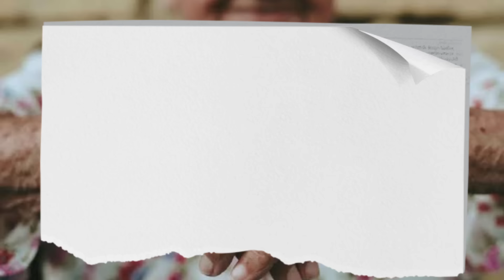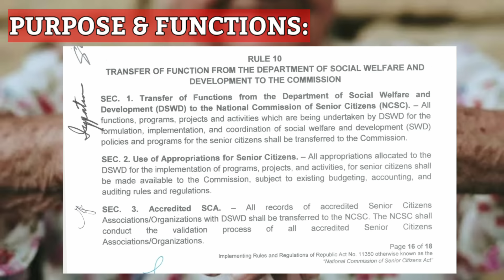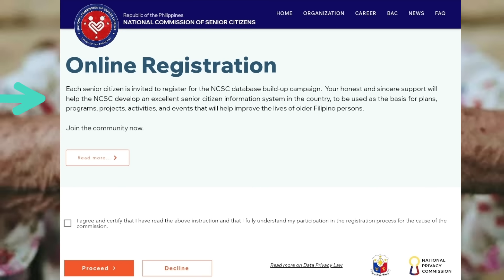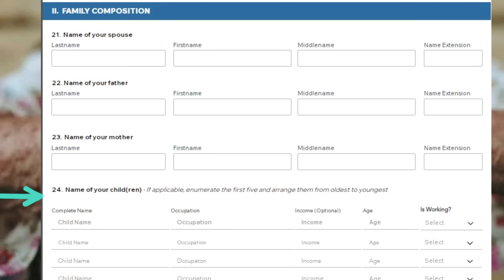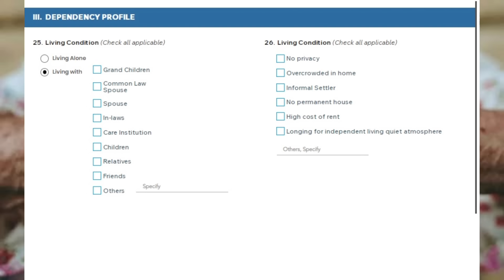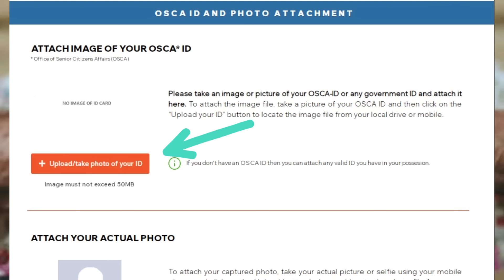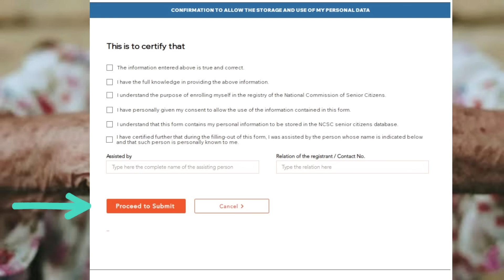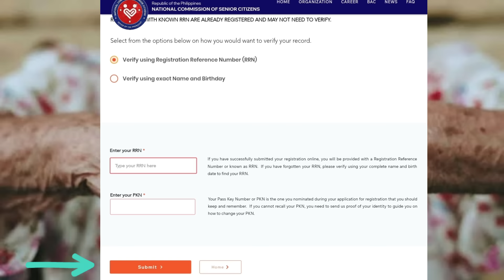SENIOR CITIZEN 60 YEARS OLD AND UP! KAILANGAN MO MAG REGISTER DITO STEP BY STEP REGISTRATION PROCESS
Step by step process on how to register in the National Commission for SENIOR CITIZENS database.

Verify your registration online.